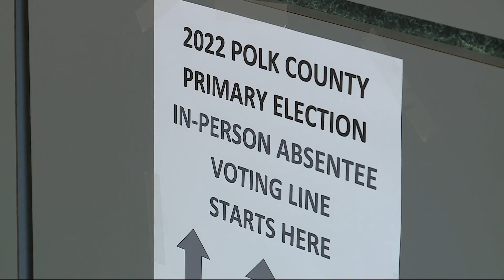Cybersecurity event details how Iowa will secure Midterm election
At a cybersecurity event different states across the Midwest detailed how they will ensure the upcoming Midterm elections will be protected from cyber attacks.